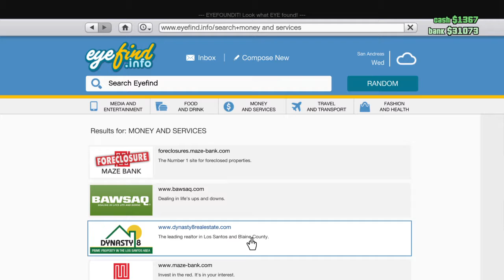Grand Theft Auto V ???